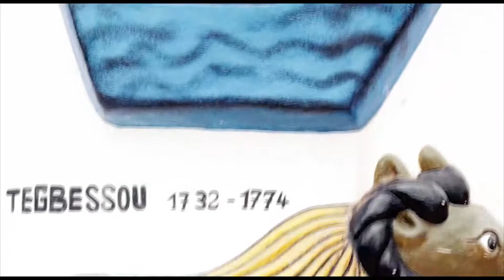24 septembre 2022(2)